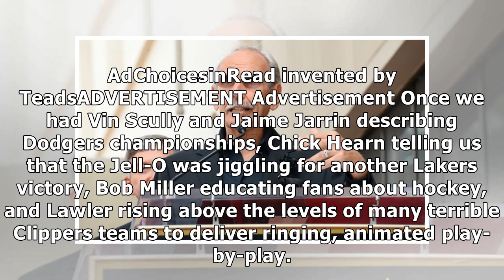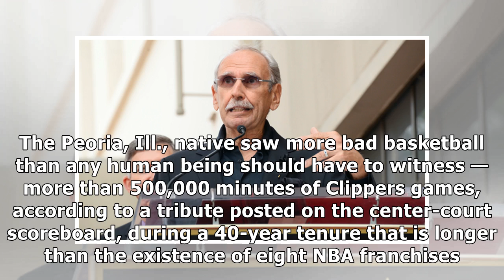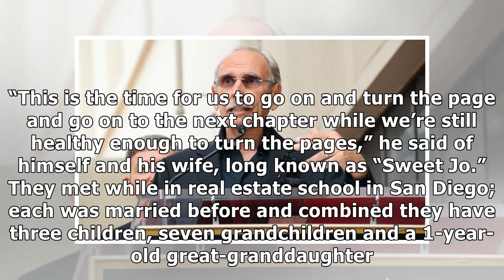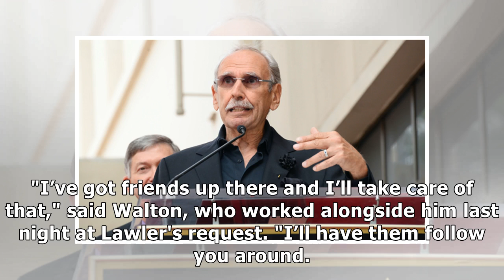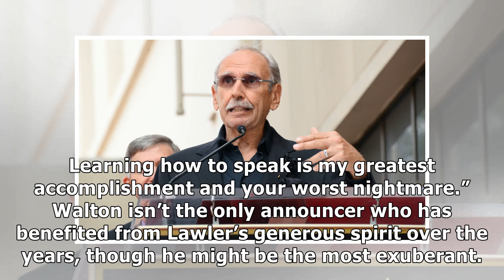Ralph Lawler gets a logo on Clippers’ court and a halftime celebration